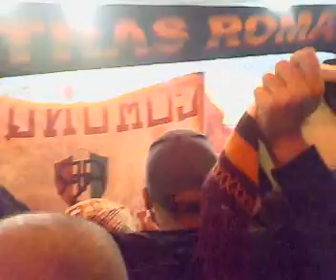"Roma Roma Roma" al Derby (16/11/2008)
Inno al Derby del 16/11/2008 vinto dalla Roma grazie al Gol di Baptista! Daje Roma daje!